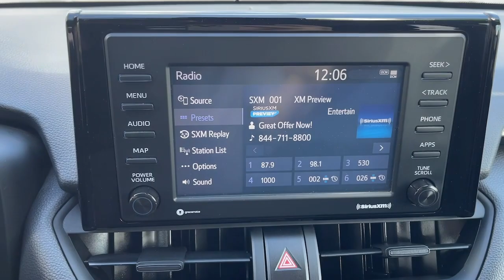2020 TOYOTA TRUCK RAV4 XLE CA Pasadena, Arcadia, Monrovia, Los Angeles, Alhambra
Pre-Owned 2020 TOYOTA TRUCK RAV4 XLE available at Toyota Pasadena located in 3600 E. Foothill Boulevard, Pasadena, CA, 91107. Servicing the Pasadena, Arcadia, Monrovia, Los Angeles, Alhambra area.
Please mention the stock TU1255A when you contact the dealership for this vehicle.

You will love the features of this   2020  TOYOTA RAV4.  Take a closer look at this compact and rugged Toyota RAV4, the distinctive crossover that maximizes safety, comfort, and efficiency. You'll love its driver assistance tech, refined cabin, and infotainment system. With its suspension tuned for agility, this SUV adds confidence and fun to every drive. The following are some of this vehicles highlighted options: Pre-Collision System, Intelligent Auto on/off High Beams, Lane Departure Warning, Keyless Entry, Back-Up Camera, Adaptive Cruise Control, Keyless Start, Premium Sound System, Lane Keeping Assist, Fog Lamps. Optimize your driving experience in this rugged yet refined Rav 4. Our team of courteous professionals will help you make the most of your vehicle search. Kick it off with a fun, easy, and informative test drive.